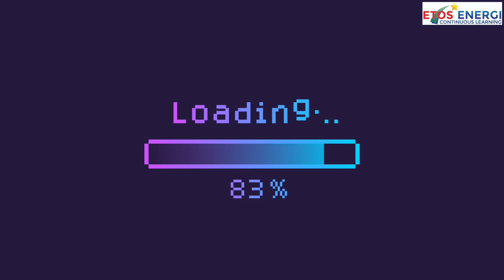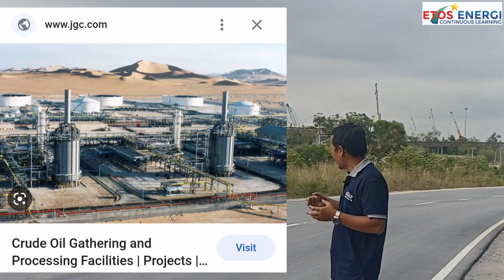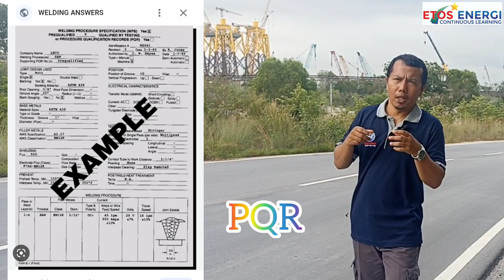Eps 119 Fasilitas Fabrikasi Platform offshore minyak dan gas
Selamat datang di saluran YouTube kami yang membahas tentang fabrikasi dan instalasi fasilitas produksi minyak dan gas lepas pantai! Di sini, Anda akan menemukan informasi lengkap dan terbaru mengenai proses pembuatan, perakitan, dan instalasi fasilitas produksi minyak dan gas lepas pantai, termasuk bagaimana teknologi terbaru dapat meningkatkan efisiensi dan keselamatan dalam industri ini.

Kami akan membahas berbagai jenis fasilitas produksi, mulai dari rig pengeboran, platform produksi, hingga fasilitas pemrosesan dan pengangkutan minyak dan gas lepas pantai. Kami juga akan membahas tantangan dan risiko yang terkait dengan fabrikasi dan instalasi fasilitas produksi lepas pantai, dan bagaimana industri minyak dan gas secara umum berupaya meminimalkan dampak negatif pada lingkungan dan masyarakat sekitar.

Dalam saluran ini, Anda akan mendapatkan wawasan mendalam tentang bagaimana teknologi fabrikasi dan instalasi fasilitas produksi minyak dan gas lepas pantai terus berkembang, dan bagaimana inovasi terbaru membantu memperbaiki keamanan dan efisiensi dalam industri yang sangat penting ini. Selamat menonton!